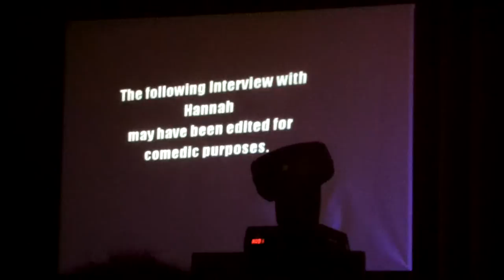Hannah Stevens singing at Ballymena Academy Talent Show 2012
Even with a very high standard of competition compared to previous years, she came second to only a lederhosen-filled performance of dancing Germans. Proud of my sis as always!